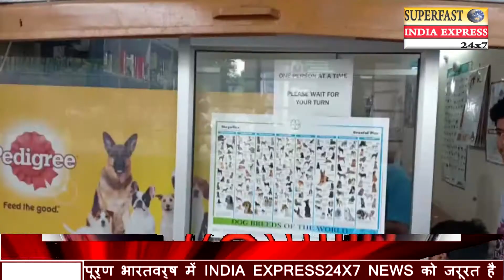lucknow special today